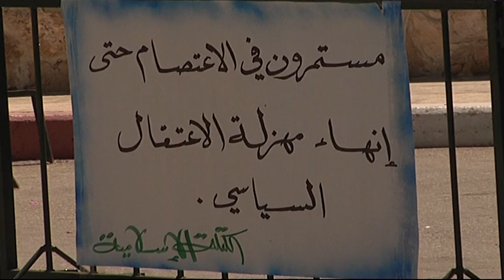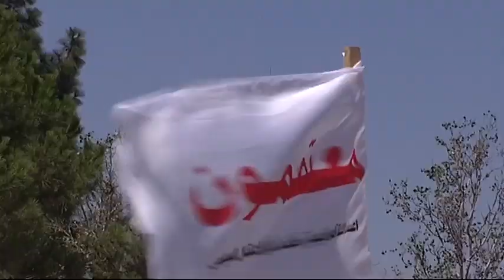شجار بين عناصر الشبيبة والكتلة في بيرزيت